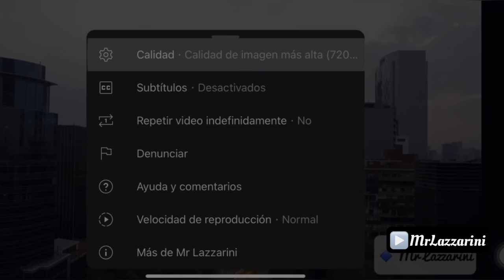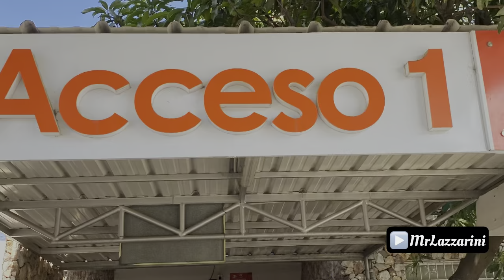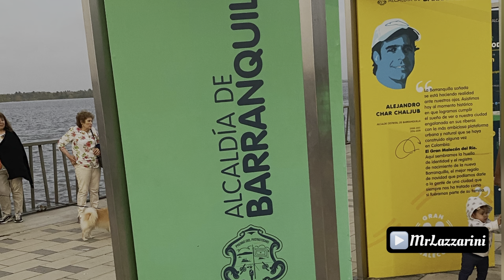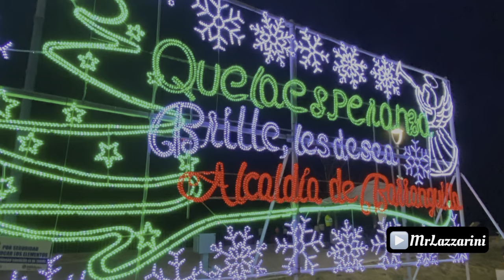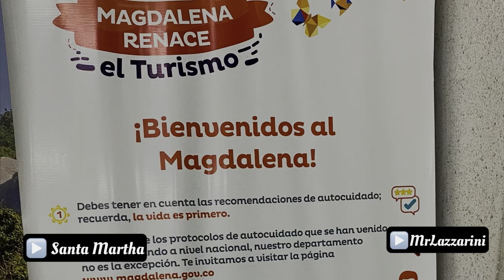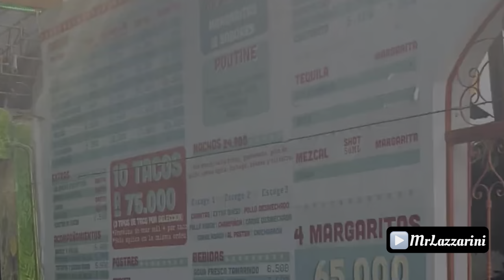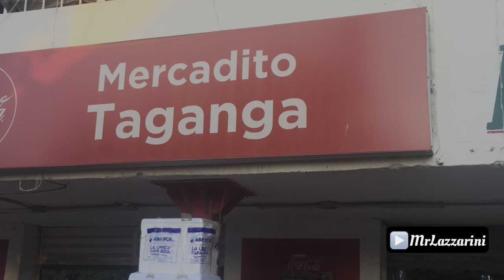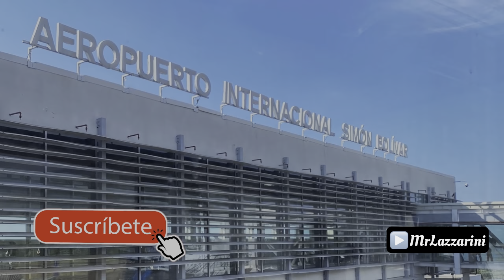Que hacer en Santa Marta y Barranquilla? 🇨🇴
Parte No 2:

Continuamos nuestra travesia por este bello país Colombia, el día de hoy nos dirigimos a conocer dos joyas catalogadas por los mismos colombianos como uno de los principales puntos turísticos del país.

Santa Marta y Barranquilla ambas ciudades con mucho que ofrecer conoceremos los principales puntos de la misma que te sorprenderán.

Puntos Importantes:
0:05 Recapitulación video 1
1:25 Alumbrados de Medellín
3:27 Conociendo Barranquilla
4:05 Malecón de Barranquilla
5:25 Caimán del río.
07:25 Aleta de tiburón
08:07 La ventana del mundo
08:31 Zológico de Barranquilla
09:55
10:55 Centro de Santa Marta
14:00 Playas en Santa Marta

❇️ TIP Sube la calidad del video a la más alta y Disfrútalo en 4K ❇️